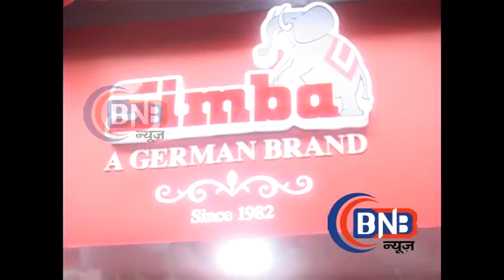Ruhanika Dhawan # Child Actor Launch # Toys Store #